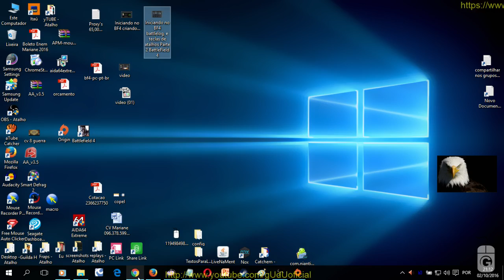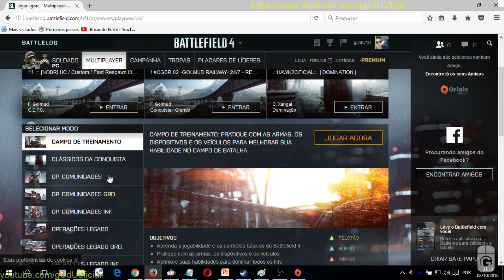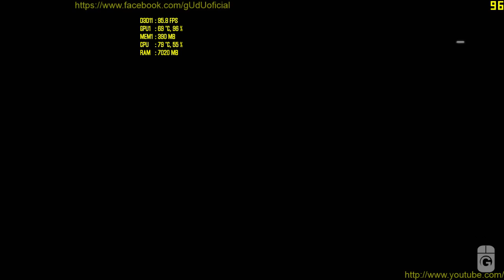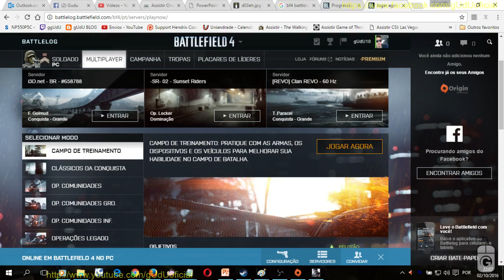Iniciando no BF4 configurações de Telas, mais atalhos e campo de treinamento | Battlefield 4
Iniciando no BF4 configurações de Telas, mais atalhos e campo de treinamento como abrir o jogo

PODER CONTER "XINGAMENTOS"
Videos quarta e sábado  às 12hrs
► PicPay @guduoficial
.­. PARCERIAS. ­. ­.